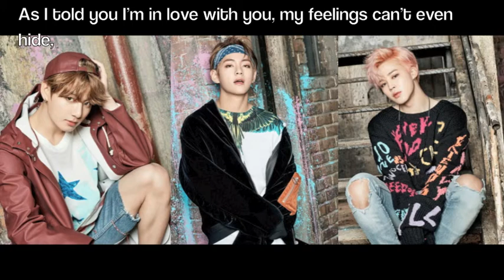【Faris】As I Told You (English Cover)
Rest in Peace Kim Sung Jae, a truly inspirational singer.
Heyo~
So since it's Valentine's Day, you know what that means ( ͡° ͜ʖ ͡°)
I kinda felt a little bad cause my original upload for Valentine's Day was just going to be just Love is Not Over, but I wanted to do something refreshing and cute as well!
OMG AND YNWA, SO GOOD I CANT WAIT FOR NOT TODAY MV!!! XD

Vocals & Lyrics: Faris
Instrumental: TJ Karaoke
Original: As I Told You by Kim Sung Jae